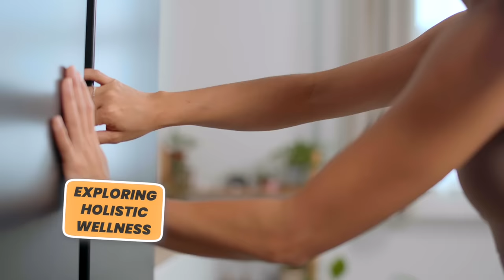Get Healthy: That's a Wrap!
Embark on a holistic wellness journey with our four-part series: EAT, LIVE, FEEL, and THRIVE!

In 'EAT,' discover the joys of nourishing your body with wholesome, nutritious foods. 'LIVE' takes you through invigorating exercises and activities to promote a healthy, active lifestyle. 'FEEL' dives deep into mental well-being, offering practical tips and insights for a healthier mind. Finally, 'THRIVE' showcases the power of holistic wellness, combining healthy eating, exercise, and mental well-being to help you thrive in every aspect of life ✨

Join us on a wrap-up of this transformative journey towards a healthier, happier you in 2024!